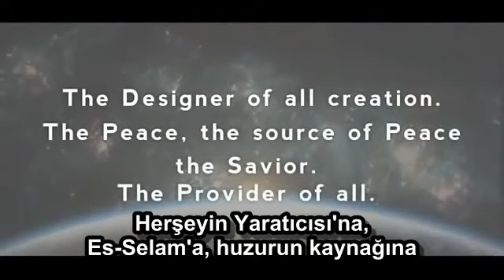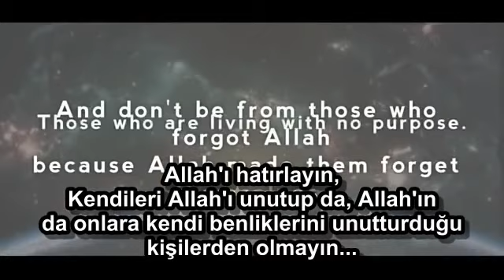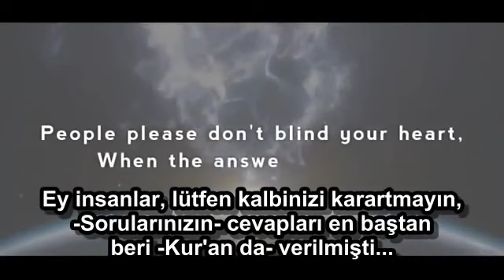Evlilik Dışı İlişkiler, Müzik, Gece Hayatı, Alkol, Size Mutluluk Getiremez